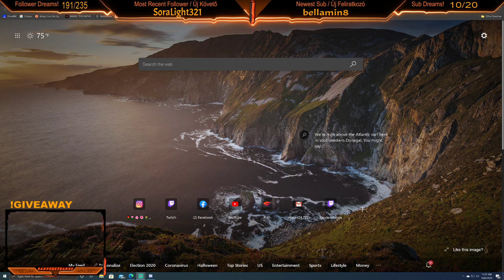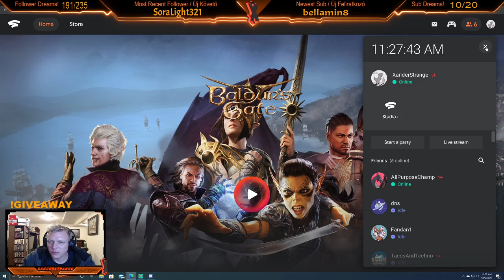ENGLISH/MAGYAR- Baldur's Gate 3 Early Access - STADIA - !GIVEAWAY